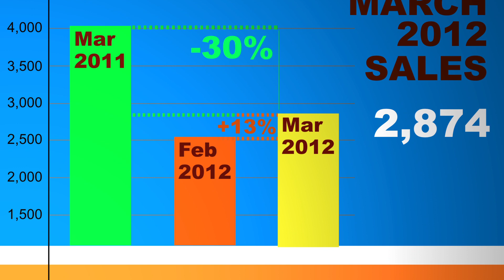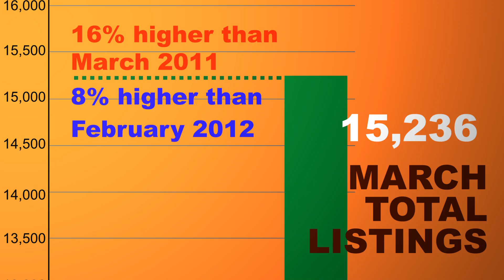March 2012 Housing Market Update REBGV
The Real Estate Board of Greater Vancouver Housing Market Update for March 2012 with REBGV president Eugen Klein.